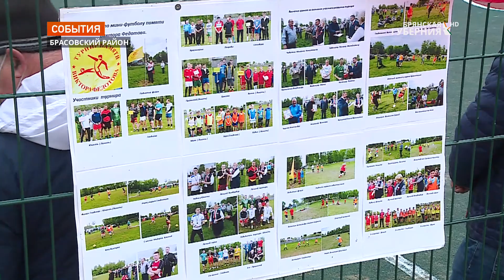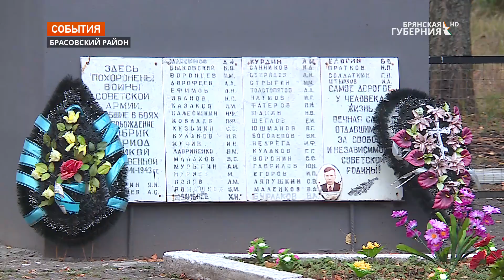На Брянщине в Брасовском районе открыли три благоустроенные общественные территории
Сразу в трёх населенных пунктах Брасовского района: поселке Локоть и сёлах Глоднево и Добрик, состоялось открытие общественных территорий, благоустроенных по программе «Инициативного бюджетирования».

Жители сами решали, какие объекты они хотят обновить. Результаты работы оценил врио заместителя губернатора Брянской области Александр Коробко.